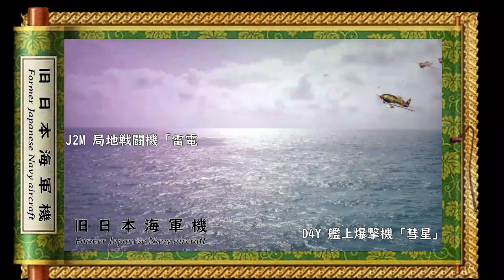静止画と動画のヴィンテージ加工編集雷電と彗星巻物